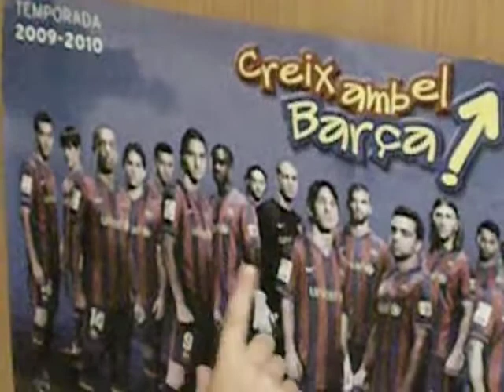Video Alineació Barça 2009-2010 de memòria (2)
L'Aleix canta l'alineació del Barça 2009/2010 de memòria i en l'ordre del pòster. Agost 2010